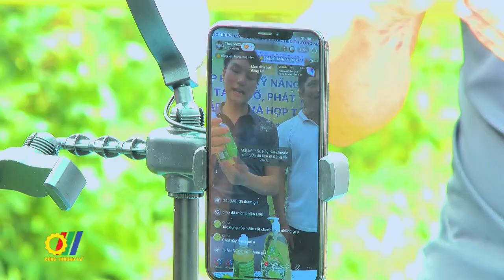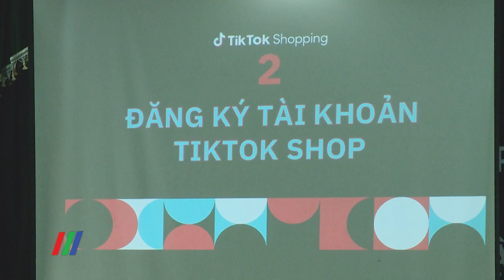Tập huấn kỹ năng kinh doanh trên nền tảng số cho kinh tế tập thể và hợp tác xã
Nhằm hỗ trợ, thúc đẩy việc ứng dụng rộng rãi công nghệ thông tin, thương mại điện tử trong doanh nghiệp và cộng đồng, mới đây, Cục XTTM - Bộ Công Thương phối hợp với Trung tâm Xúc tiến Đầu tư tỉnh Tuyên Quang và nền tảng mạng xã hội Tiktok tổ chức "Khóa tập huấn kỹ năng kinh doanh trên nền tảng số phát triển thương hiệu, xây dựng hình ảnh cho kinh tế tập thể và hợp tác xã"...